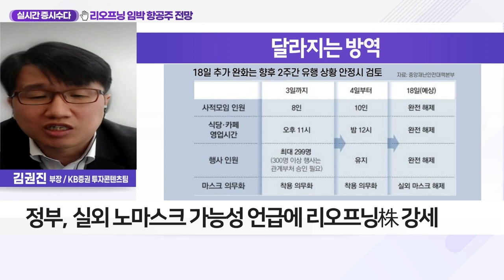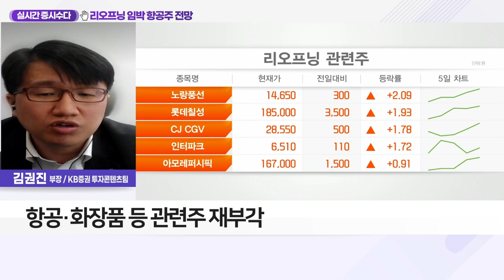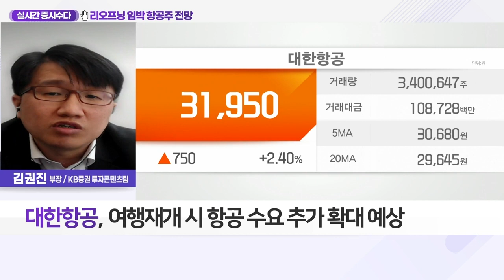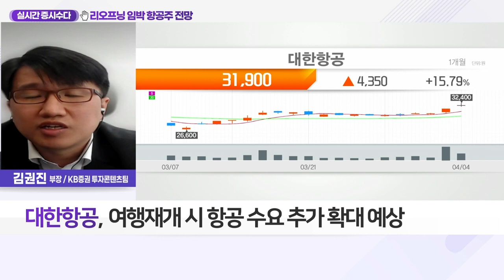대한항공(003490)... 리오프닝 임박 항공주 전망_실시간 증시 수다 (20220404)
Q. 정부 "거리두기 완전 해제 검토" 내용은?
- 정부, 실외 노마스크 가능성 언급에 리오프닝株 강세
- 항공·화장품 등 관련주 재부각

Q. 리오프닝株 '환호' 항공 업계 전망은?
- 바이든, 사상 최대 비축유 방출에 국제유가 급락
- 지난달 31일 기준 WTI, 7%↓배럴당 100달러
- 제주항공·진에어·대한항공·하이브 등 관심

- 화물 운임 주력… 실적 유지
- 리오프닝 기대감에 투자 관심 확대
- 항공 화물 수요 지속… 향후 실적 영향
- 여행 재개 시 항공 수요 추가 확대 예상